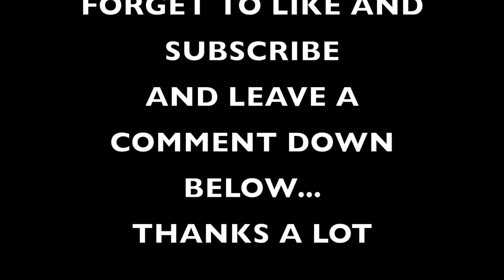PANGARAP KO ANG IBIGIN KA BY: ERIK SANTOS || COVER BY: FREDENEL BARTOLO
I JUST LIKE THIS SONG SO I COVER IT...HOPE YOU WILL LIKE IT

THIS IS ORIGINALLY SING BY REGINE VELASQUEZ
AND REVIVE BY ERIK SANTOS

Pangarap Ko Ang Ibigin Ka
Erik Santos
Tuwing ikaw ay nariyan
Sabay kong nadarama ang kaba at ligaya
Ang 'yong tinig wari ko'y di marinig
'Pagkat namamangha 'pag kausap ka
Kaya nais kong malaman mo
Ang sinisigaw nitong aking puso
At sa habang panahon ikaw ay makasama
Ikaw na lang ang siyang kulang sa buhay kong ito
Ikaw kaya ay nais din
Akong makapiling at ibigin
O kay sarap namang isipin
Na tayong dalawa ay iisa ang damdamin
Aking hinihiling na sabihin mo
Ang nilalaman ng 'yong puso
O kay tagal ko nang naghihintay
Na sa akin ay mag-aalay
Ng pag-ibig na tunay at di magwawakas woah
Pangarap ko pangarap ko pangarap ko ang ibigin ka hmm